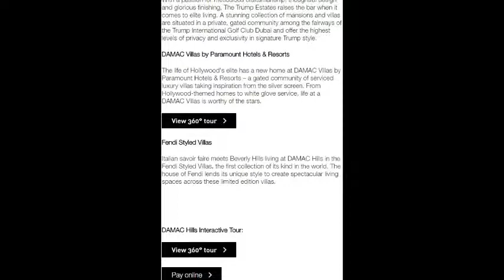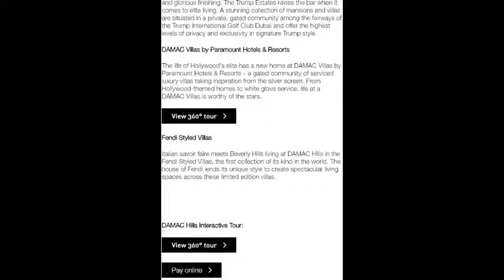Damac Hills, Location Map, Dubailand, Dubai, UAE